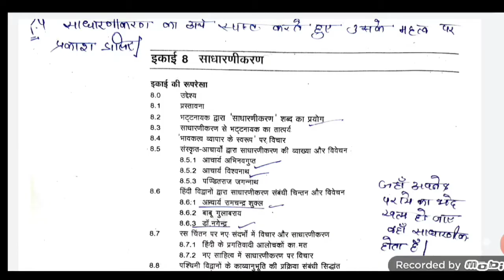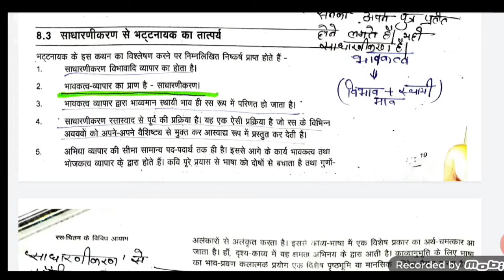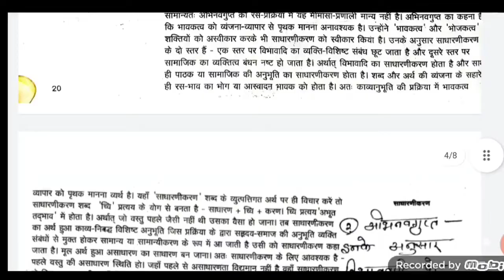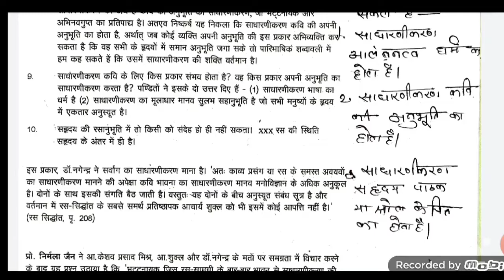साधारणीकरण साहित्यसिद्धांत_और_समालोचना MHD05 mhd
साधारणीकरण